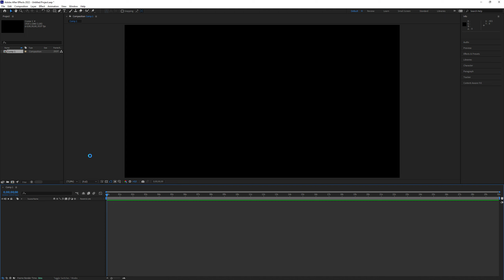How To Enable/Disable Use Contrasting Color For Mask Path After Effects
How To Enable Use Contrasting Color For Mask Path After Effects
- How To Disable Use Contrasting Color For Mask Path After Effects